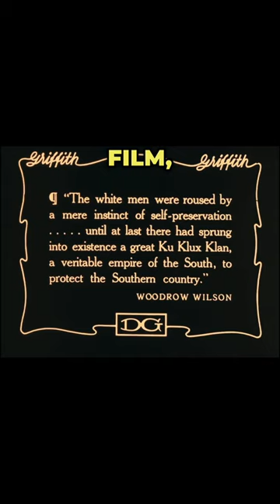DW Griffith's The Birth of a Nation 1915 | Infamous History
On the 50th anniversary of the Civil War’s end, as Confederate monuments pop up nearly everywhere, President Woodrow Wilson watches the first film screened in the White House, revitalizing the Ku Klux Klan. Mr. Seeger presents “Infamous History: The Birth of a Nation 1915.” D.W. Griffith’s epic blockbuster offers a wildly distorted view of Reconstruction, depicting African-Americans as faithful slaves and incompetent after emancipation. At the film’s end, a blackface actor, unable to contain his urges, threatens the white heroine, "heroically" saved by the Klan. Though disbanded, within a few months of the film’s release, the Klan is resurrected at a ceremony atop Stone Mountain, Georgia. President Wilson, a Southern Democrat supportive of Jim Crow laws, initially approves of the film but later tries to disassociate himself from its racist messages.